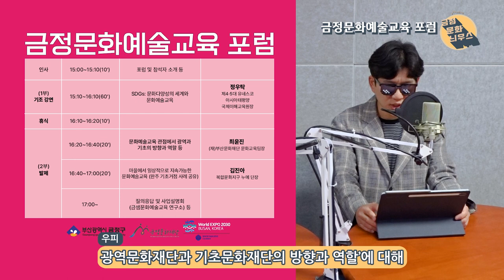문화예술교육에 관심있다면 누구나! 금정문화교육예술 포럼으로!! : 금정문화늬우스2회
-금정문화예술교육포럼 개최
-금정마스터클래스 시즌1, 두번째 시간 : 장하은 기타리스트
-금정버스킹 4월 7일 라인업 : 재즈팀 '멜르'&가야금 병창팀 '노래하는 야금야금' (4월 7일 금정버스킹 공연장소가 부산대역 2번 출구에서 '장전역 1번 출구 2030부산세계박람회 유치기원 유등전시 간이무대'로 변경되었습니다)